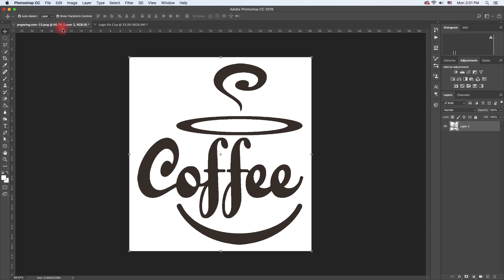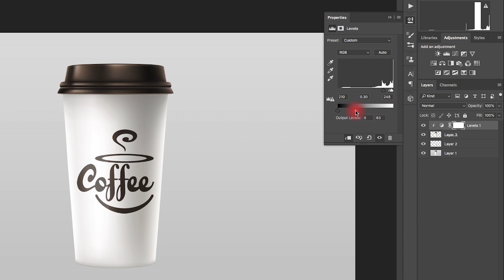Place Logo On Cup Coffee in Photoshop Tutorial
damage photo repair in photoshop
how to repair an old photo in photoshop
how to repair and colorize old photos
repair old photos in photoshop
repair old photos
photo repair photoshop
how to repair old photo in photoshop
how to color old photos
black and white to color
how to colorize black and white photos
old damaged photo repair in photoshop
repair and colorize old photos in photoshop
photoshop tutorial
damaged photo repair
photoshop tutorial
how to use photoshop
photoshop editing
lens blur photoshop
how to be a graphic designer
graphic designer
how to make money as a designer
how to create a design system
how to create a logo in affinity designer software
graphic design
how to Altium designer
Altium designer how to
how to be a fashion designer
how to become a fashion designer
how to design games
illustrator para iniciantes
adobe illustrator tips and tricks
illustrator basics
pen tool illustrator
photo editing
video editing
film editing tips
editing advice
PicsArt editing
Lightroom editing
editing evolution
how to make a design board
how to make better designs
how to make border designs
how to make a professional design
how to make paper border designs
logo design
how to make a design drawing